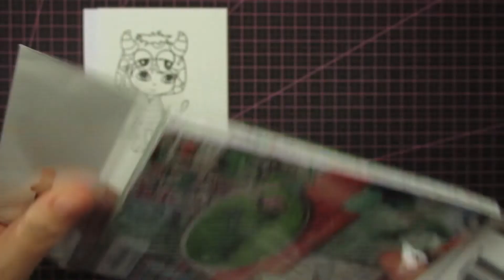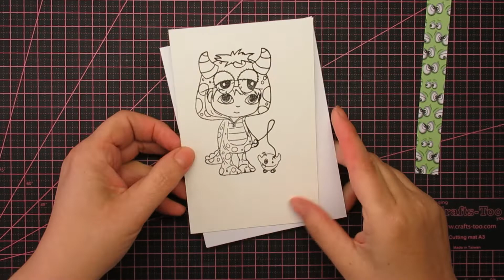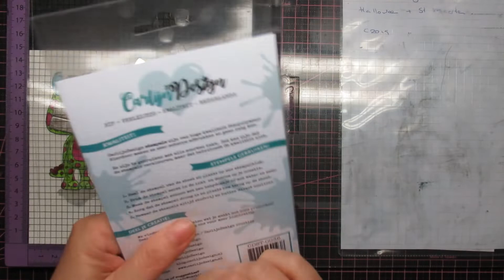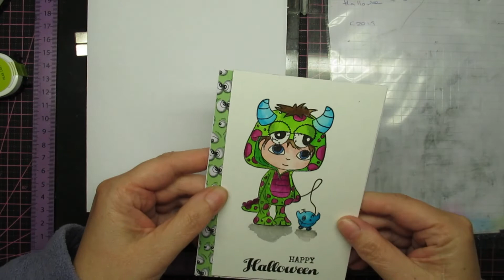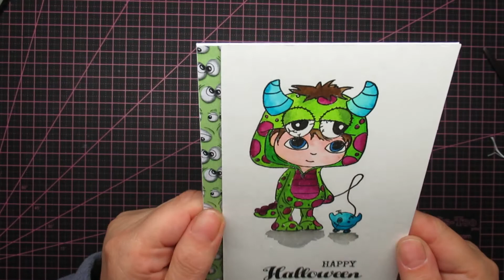Carlijn Design Halloween monster Nederlands gesproken